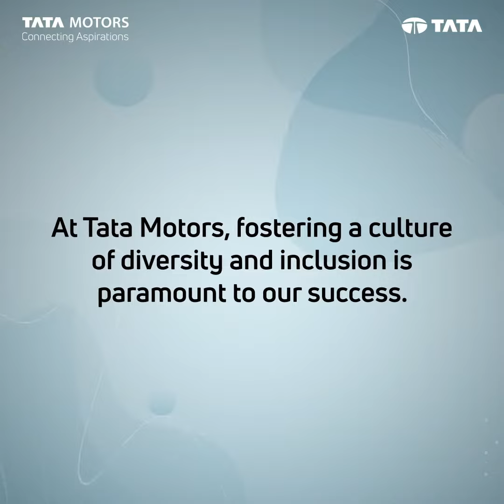Rajender Kumar a Gateman at Tata Motors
Rajender Kumar is currently working as a Gateman at Tata Motors. Being a proud member of the transgender community, he had to face several odds including from his own family who had conservative views. Today as part of a new family at Tata Motors, he finds himself face to face with newfound hope, respect, and inclusivity. Watch this video as he talks about his experiences in his own words.